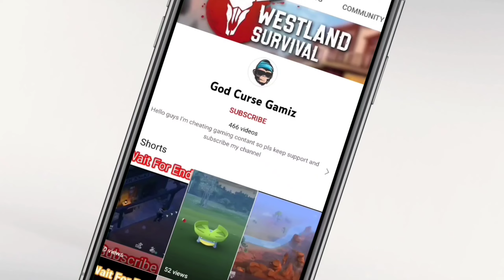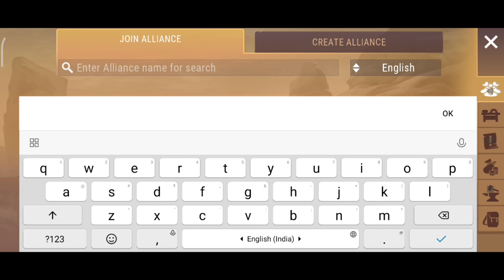WESTLAND SURVIVAL OLD ROAD (LVL.80)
Hello 🙋‍♂️ Guys I'm new gaming creator. I'm created gaming content 🤗 . And i hope this video is help and enjoy this video.